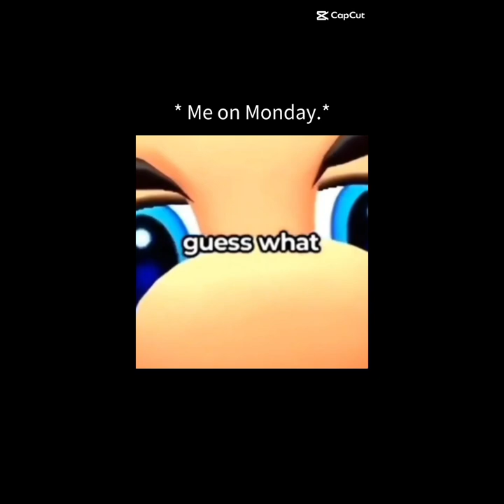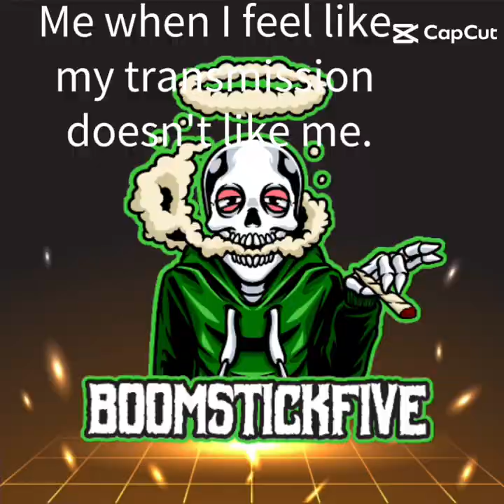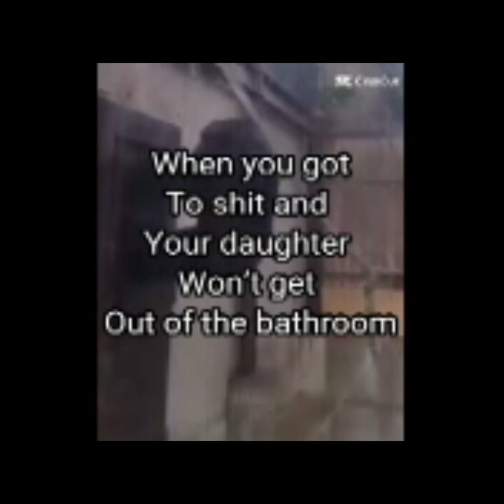Funny video part 2.